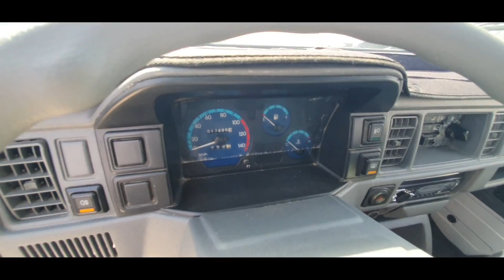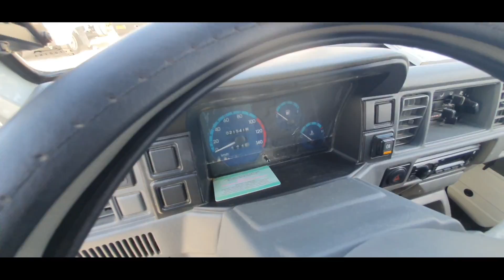САМАРКАНД МОШЕНА БОЗОРИ ДАМАС НАРХЛАРИ ТЕЗ КУРИНГ БУНАКАСИ ХАЛИ БУЛМАГАН. 16 07 2023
АССАЛОМ АЛАЙКУМ БАРЧАНГИЗГА КАНАЛИМДА ЯНГИ БУЛСАЙИЗ ОБУНА БУЛИШНИ УНУТМАНГ